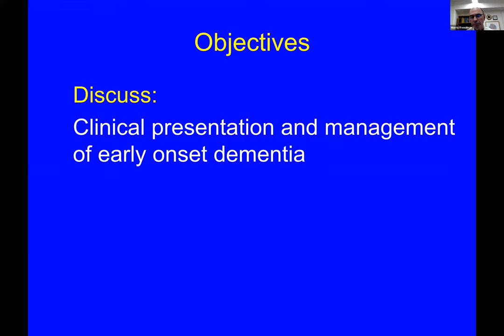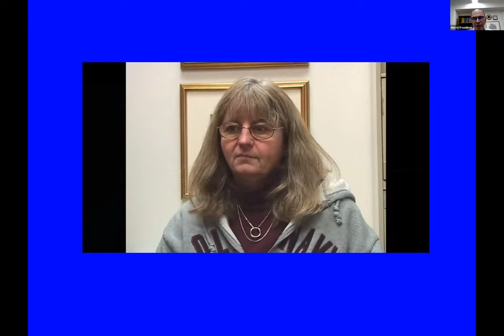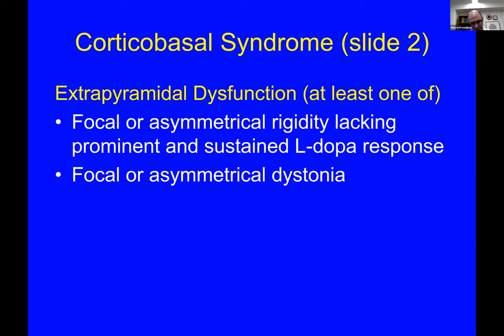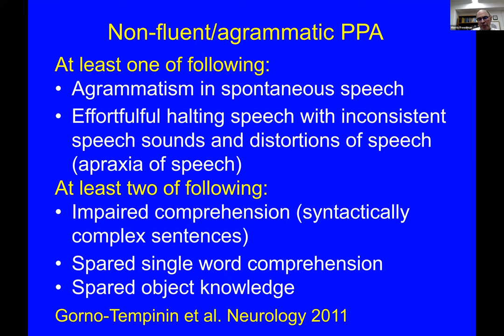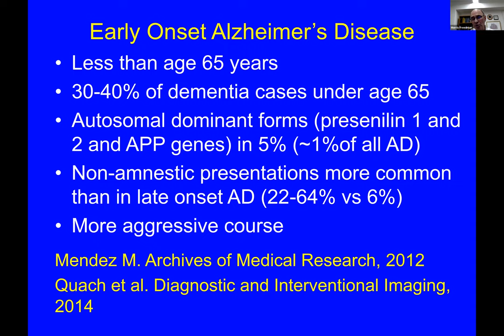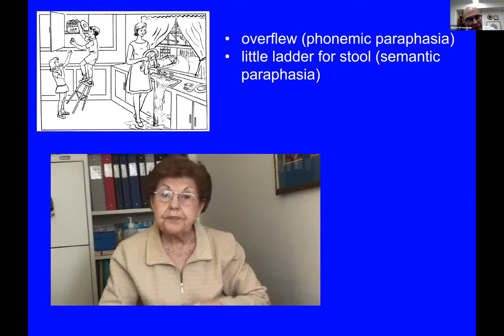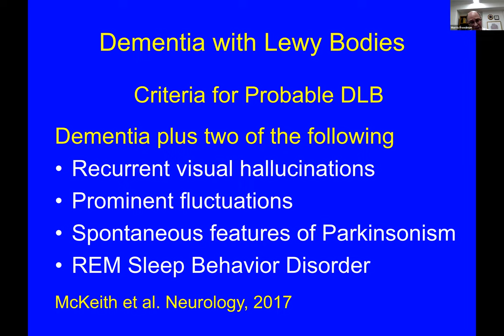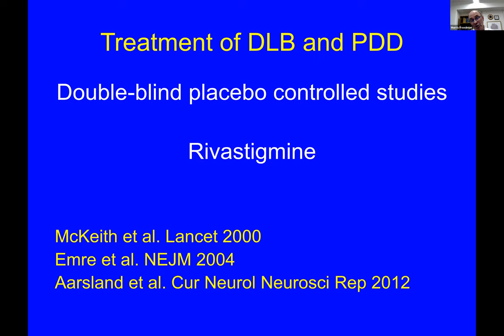Early Onset Dementia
Session presented on May 12, 2020

Presented by Dr. Morris Freedman, MD, FRCPC, FAAN; Head of Neurology and Medical Director of Cognition and Behaviour at Baycrest Health Sciences; Professor, Division of Neurology, Department of Medicine, University of Toronto, and a scientist at the Rotman Research Institute of Baycrest Centre.